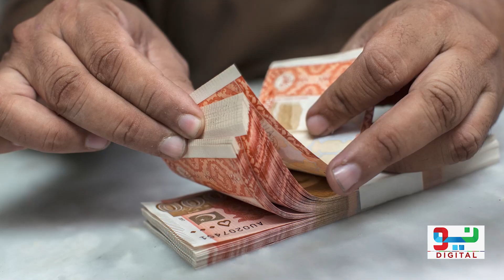3 Saal Qaid Aur 10 Lakh jurmana | Qaumi Assembly Ny bill Ki Manzori Dy Di | Neo Digital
3 Saal Qaid Aur 10 Lakh jurmana | Qaumi Assembly Ny bill Ki Manzori Dy Di | Neo Digital